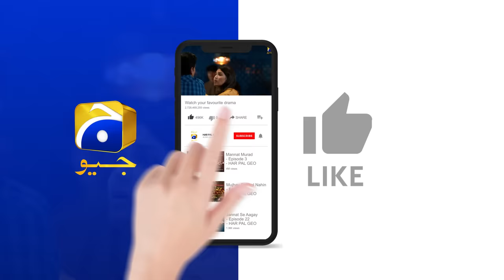Baylagaam Episode 83 - [Eng Sub] Digitally Sponsored by Qarshi Johar Joshanda - 23rd December 2023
Baylagaam Episode 83 - [Eng Sub] - Digitally Sponsored by Qarshi Johar Joshanda - Ali Abbas - Laiba Khan - Haroon Shahid - Tuba Anwar - 23rd December 2023 - HAR PAL GEO

Baylagaam Digitally Sponsored by Qarshi Johar Joshanda

Written By: Huma Hina Nafees
Directed By: Zahid Mehmood
Produced By: Abdullah Kadwani & Asad Qureshi
Production House: 7th Sky Entertainment

Cast:
Sohail Masood